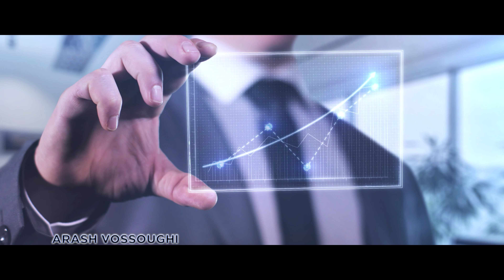Create Wealth In 10 Minutes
I create wealth in 10 minutes multiple times a day and you can too. I wish I knew creating wealth was this simple when I was younger. I studied the laws and applied them daily and I still apply them today. Watch this video and let us know if you have any questions by responding in the comments. Thank you for your time! - Arash Vossoughi